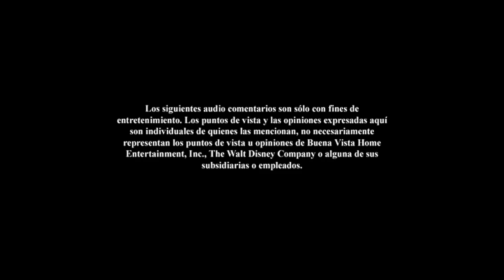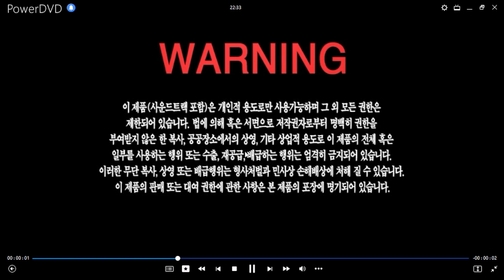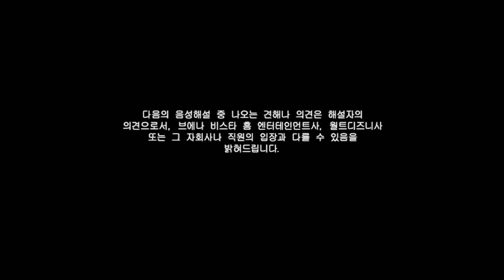Lemonade Mouth DVD Menu 2011 en inglés, español, portugués, chino y coreano